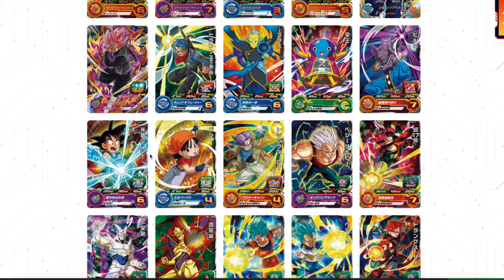エクストラブースターパック4情報公開！！SEC枠は超サイヤ人4のアレか・・・！？！？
↓プレゼント・ファンレターなどの送り先はこちら↓
〒150-0036